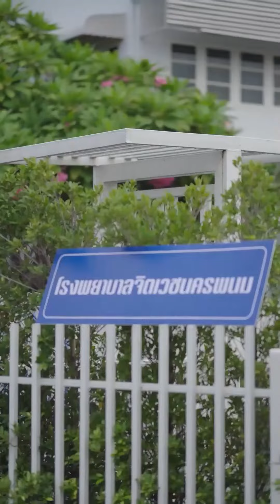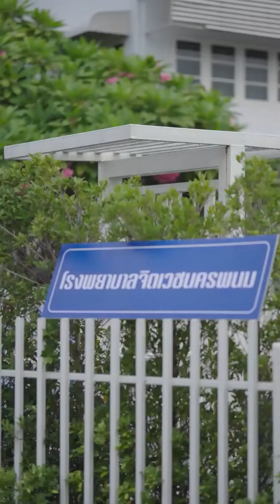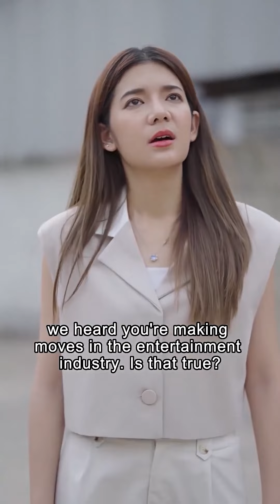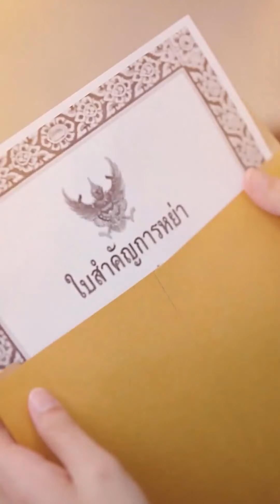[Eng Sub] Wounded Vows | Feel-Good Drama | YoYo English Channel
Movie Name:  Wounded Vows
💬Synopsis:
Ivan sent Amber, the daughter of his father's enemy, to a mental hospital. But two years later, he married her and made her suffer endless torture, only to find that he fell irrevocably in love with her...